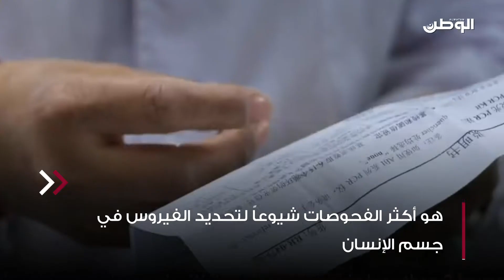تعرف على طريقة الكشف عن فيروس كورونا في البحرين